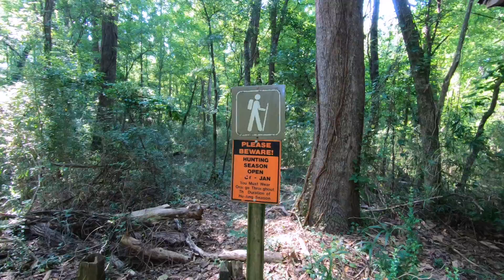Petersburg CoE Campground | ☀️ SUMMER RV CAMPING | Lake Thurmond - (Mission 020)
Our tour of Lake Thurmond’s camping spots continues! Petersburg Campground is our first experience at a Corps of Engineers campground, and how nice it turned out to be! Join us as we spend a weekend discovering how well the Army engineers maintain this facility, and seeing more of Thurmond Dam than we ordinarily do. We also take a lovely boat ride around the lake, soaking up some desperately-needed lake breezes! ☀️

You'll get to see us make all sorts of RV-rookie mistakes, but have a grand time making them!

Live 'n' Learn RV is a participant in the Amazon Services LLC Associates Program, an affiliate advertising program designed to provide a means for sites to earn advertising fees by advertising and linking Purchasing items through the links found in this video description does not increase your cost in any way, but does provide us with a small commission, which enables us to continue producing the content found on this channel.